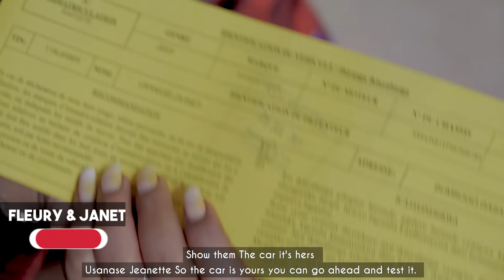EXCITED: ANOTHER BIG SURPRISE FOR MY WIFE /GUESS THE GIFT😄 /FLEURY & JANET/ENGLISH SUB.